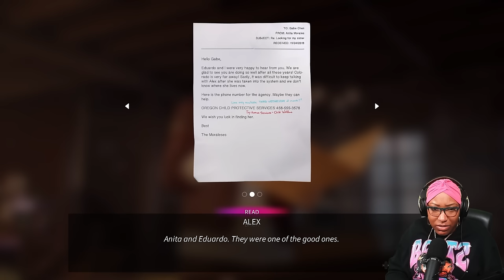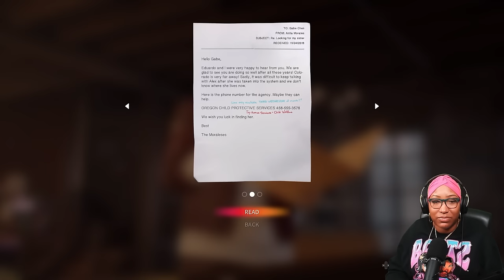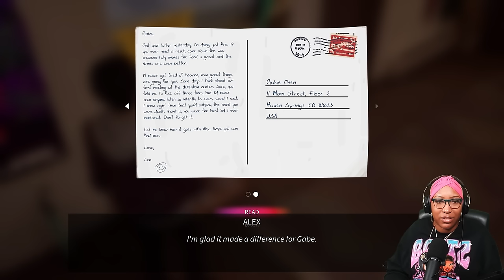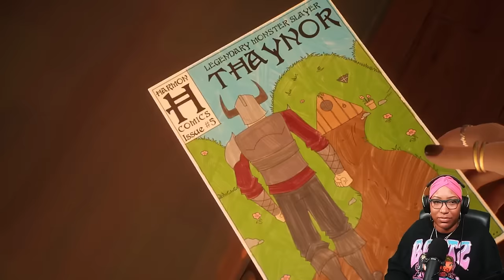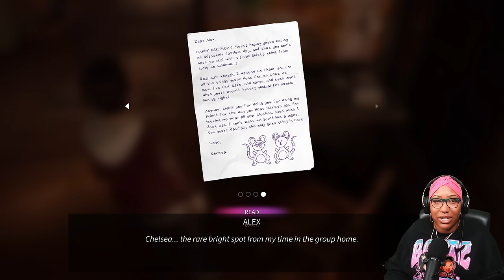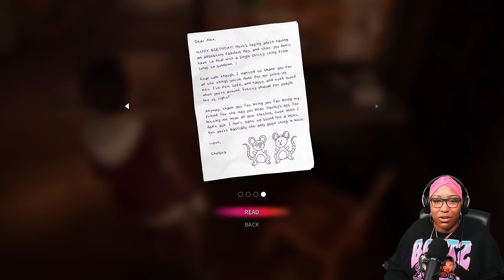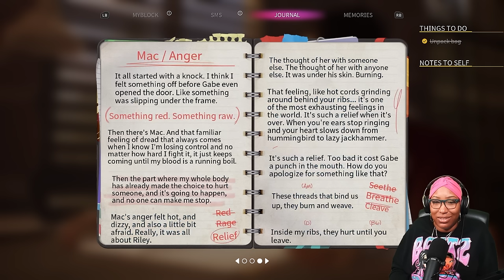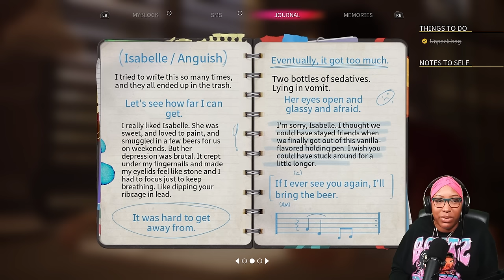Life Is Strange: True Colors - Ep. 1